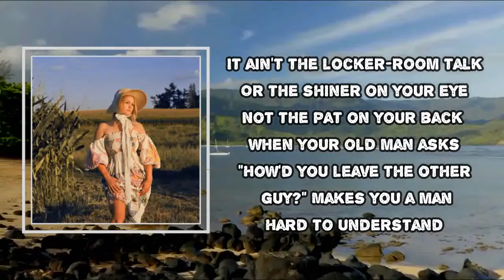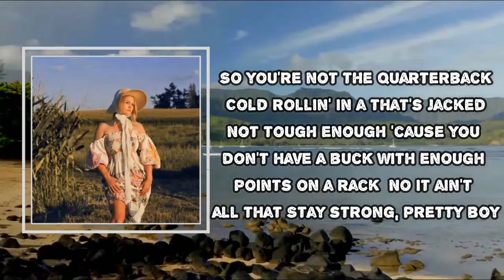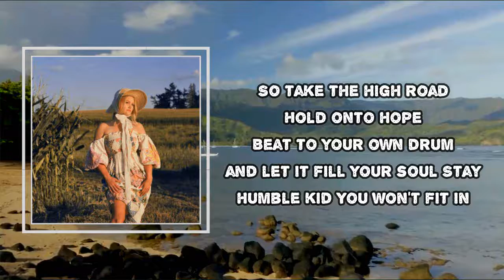Hailey Whitters - Pretty Boy (Lyrics)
Pretty Boy

Pretty Boy Lyrics:
It ain't the number on a barbell
Or the notches on your belt
Not the stack of twelve ounce can PBRs
That you're getting help

It ain't the locker-room talk
Or the shiner on your eye
Not the pat on your back when your old man asks
"How'd you leave the other guy?"
Makes you a man
Hard to understand

You're the pretty boy
The funny boy
The trumpet in a marching band really coy
The skinny kid
That don't fit in
You've always been a little bit different
You gotta sing your song in the middle of all their noise
Being strong ain't so pretty boy

So you're not the quarterback
Cold rollin' in a truck that's jacked
Not tough enough 'cause you don't have a buck with enough points on a rack
No it ain't all that

The funny boy
The skinny kid
It ain't so pretty boy

They say it's a negative
That you're sensitive
Your momma always said that's that's a positive

So take the high road
Hold onto hope
Beat to your own drum and let it fill your soul
Stay humble kid
You won't fit in
You'll always be a little different
So sing your song in the middle of their noise
You sing that song in the middle of that noise

Stay strong, pretty boy